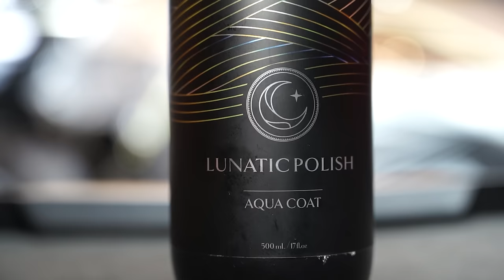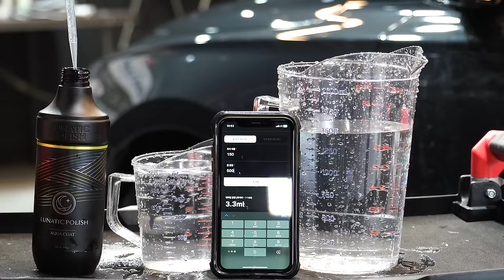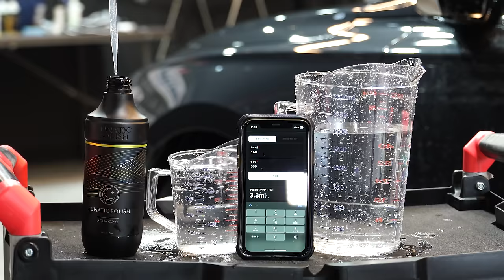루나틱폴리시 아쿠아코트 습식코팅제 리뷰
★[루나틱폴리시X라이너스] 이벤트★
초발수 3분코팅 '루나틱폴리시 아쿠아코트' 출시 기념 최대 할인+증정 이벤트
✔ 기간 : ~ 6/20(목)

0:00 인트로
0:34 시공
3:03 분사방식 비교
5:14 레이어링 코팅
9:04 내화학성 테스트
12:12 Q&A
14:06 마무리